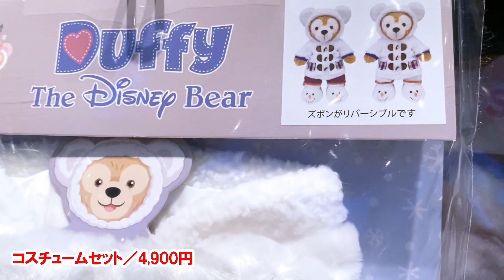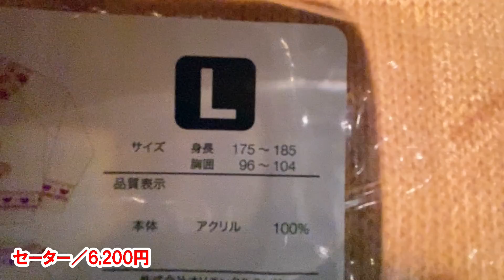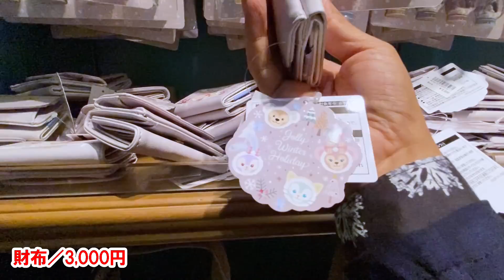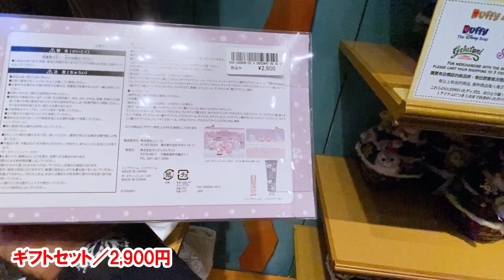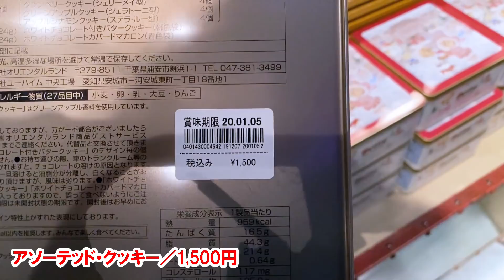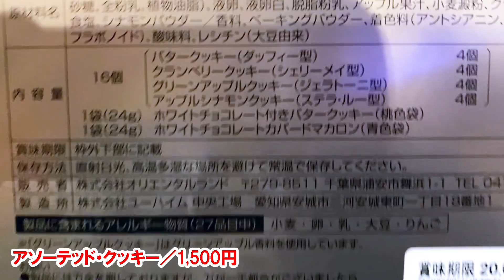【全種類紹介】ダッフィーのウインターホリデー＆クリスマスグッズ（2019-11 シー）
2019年冬＆クリスマスのダッフィーグッズ全紹介動画です。

ダッフィー　コスチュームセット／4900円
シェリーメイ　コスチュームセット／4900円
ジェラトーニ　コスチュームセット／4900円
ステラ・ルー　コスチュームセット／4900円
ダッフィー　ぬいぐるみバッジ／2100円
シェリーメイ　ぬいぐるみバッジ／2100円
ジェラトーニ　ぬいぐるみバッジ／2100円
ステラ・ルー　ぬいぐるみバッジ／2100円
ダッフィー　ぬいぐるみストラップ／1800円
シェリーメイ　ぬいぐるみストラップ／1800円
ジェラトーニ　ぬいぐるみストラップ／1800円
ステラ・ルー　ぬいぐるみストラップ／1800円
クッション／4500円
ステンレスマグ／2800円
セーター／6200円
ブランケット／5800円
マフラー／3800円
トートバッグ／4300円
財布／3000円
キーチェーンセット／3200円
ミニタオルセット／3000円
ギフトセット／2900円
ポストカード グリーティングカード付／580円
ボールペン（フリクションペン）セット／1400円
ショッピングバッグ／750円
キャンディー／600円
ココア／1800円
アソーテッド・チョコレート／900円
アソーテッド・クッキー／1500円
チョコレートカバード・マシュマロ／1500円
チョコレートカバード・ラスク／1100円
クリスマスツリー／5000円
シェリーメイギフトボックス／4900円
ダッフィー　ぬいぐるみ（M）／13500円
ステラ・ルー　ぬいぐるみ（M）／13500円
ダッフィーぬいぐるみバッジ「カラー・オブ・クリスマス」／1900円
シェリーメイぬいぐるみバッジ「カラー・オブ・クリスマス」／1900円
ジェラトーニぬいぐるみバッジ「カラー・オブ・クリスマス」／1900円
ステラ・ルーぬいぐるみバッジ「カラー・オブ・クリスマス」／2000円